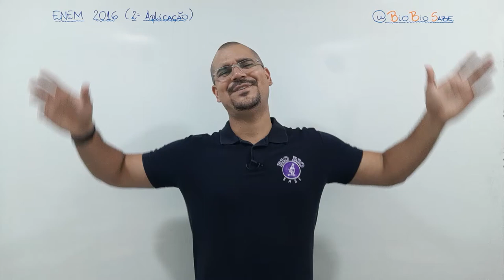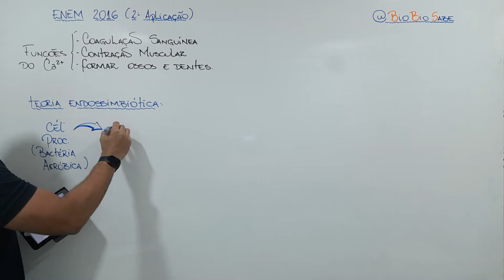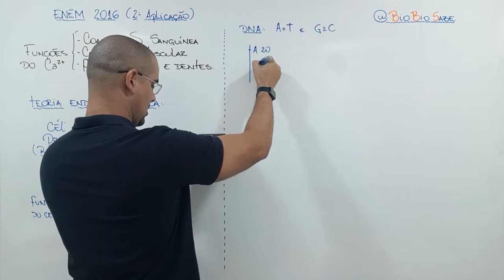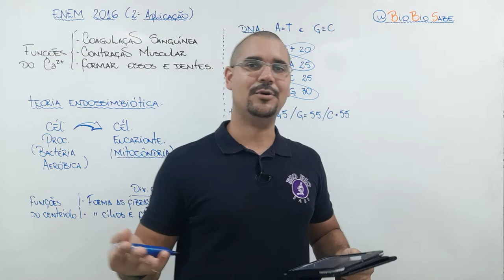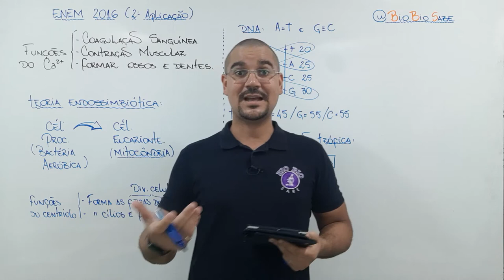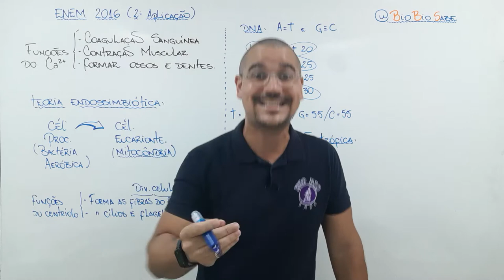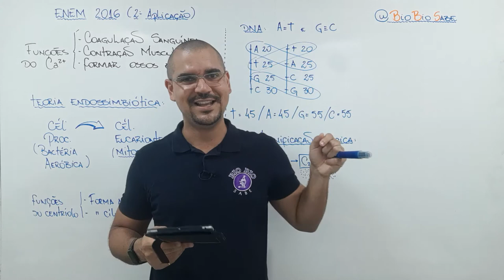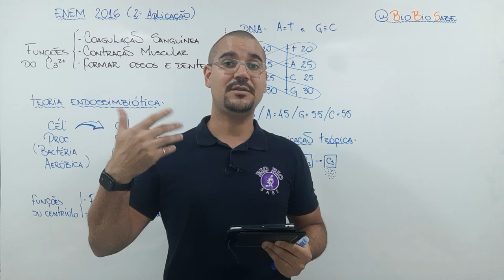Prova ENEM 2016 2º aplicação parte 01